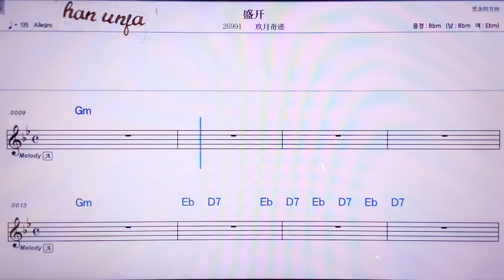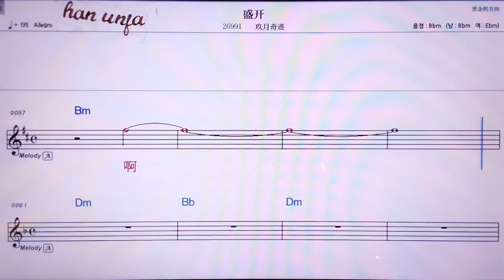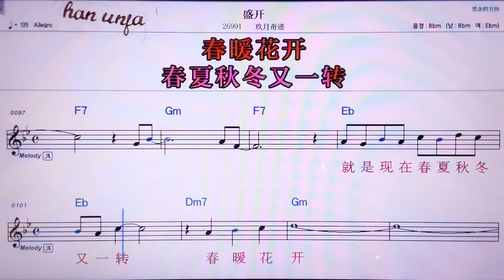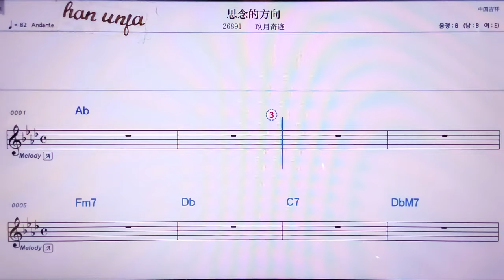💖 썽카이/지우위에치지 👍MR,노래방, 악보, 코드,Karaoke With Sheet Music